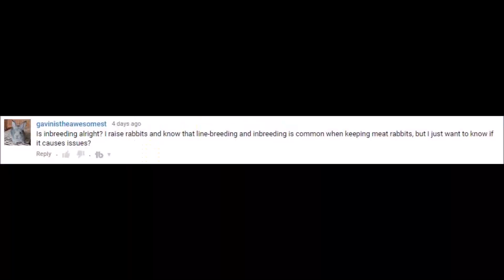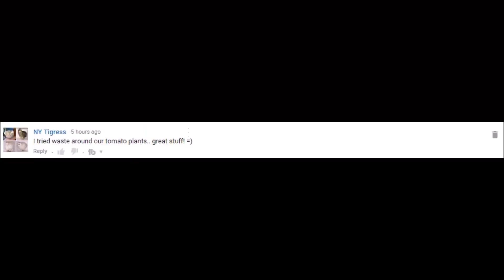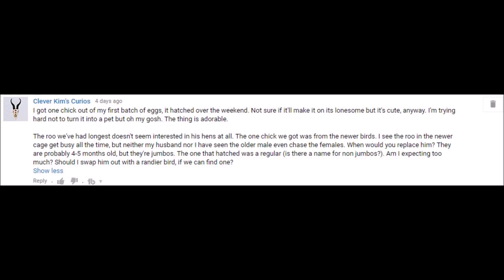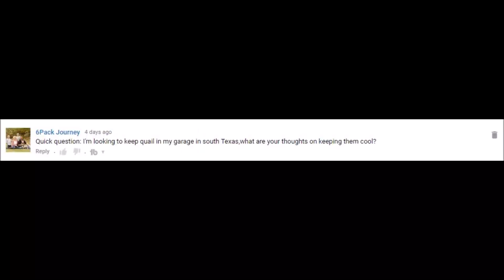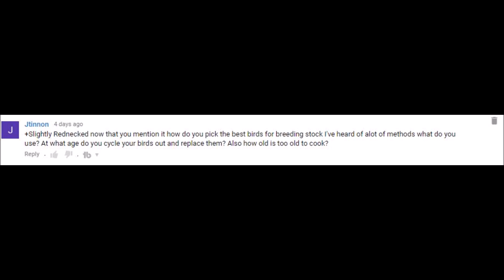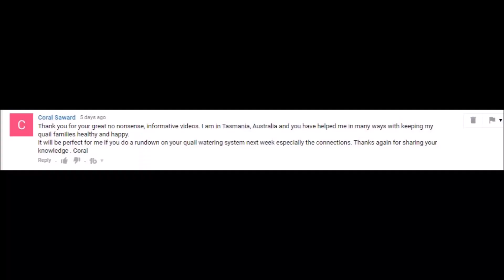The SlightlyRednecked Quail Update 9-12-16: A Special Deal, Concerns with Inbreeding and more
In this week's video I do an in depth review of the watering system, answer some questions on inbreeding and how I select birds for breeding and make a special announcement about a deal worked out for my viewers.

BrassCraft 1/2-in x 1/2-in Barbed Barb x FIP Adapter Fitting - Used to connect 1/2 inch hose to PVC

Apollo 1/2-in PVC Drip Irrigation Male Adapter - Used to connect BrassCraft 1/2-in x 1/2-in Barbed Barb to PVC